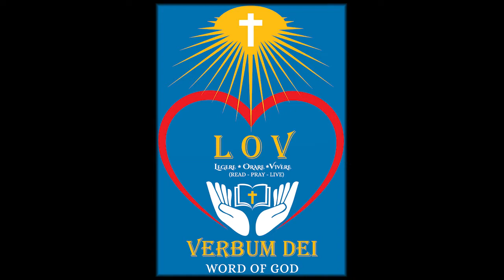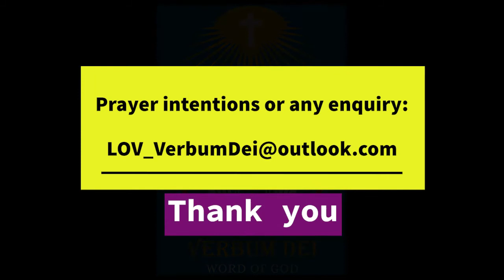Daily LOV Podcast - Lent 2021: Day 2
"L.O.V. = Legere - Orare - Vivere: To Read, To Pray, To Live the Word made flesh, our Lord Jesus Christ"

Lent 2021 (Year B): “Then to all he said: ‘If anyone wants to be a follower of mine, let him renounce himself and take up his cross every day and follow me. For anyone who wants to save his life will lose it; but anyone who loses his life for my sake, that man will save it.” (Lk 9:23-24)

Speaker: Maria (Lectio Divina Team)